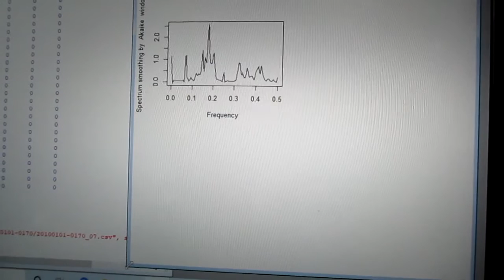超音波の音圧測定解析